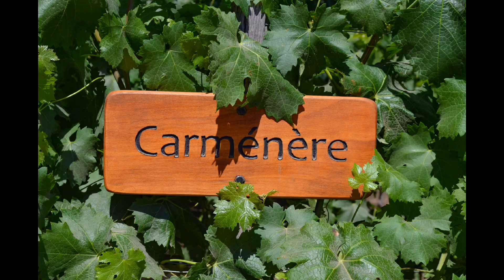Happy International Carmenère Day! 🍷 🥂 🍷 🥂 🍾 🍾 ♥ 🍾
International Carmenère Day happens every year on November 24th. The holiday celebrates a wine grape that originated in the Médoc region of Bordeaux, France.